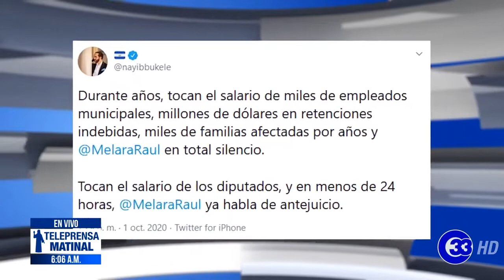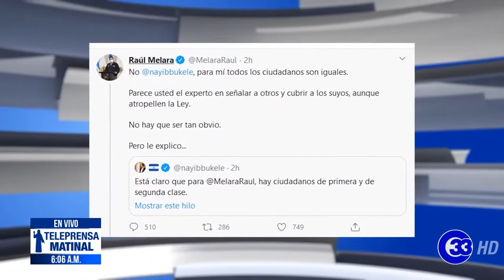Teleprensa33 | Fiscalía abrió investigación contra ministro de Hacienda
El ministro de Hacienda, Alejandro Zelaya podría enfrentar un proceso de antejuicio si la Fiscalía General de la República encuentra pruebas por impago de salarios a empleados del Órgano Legislativo.